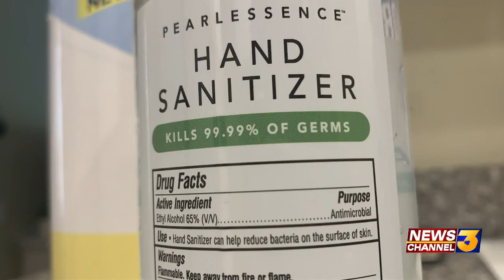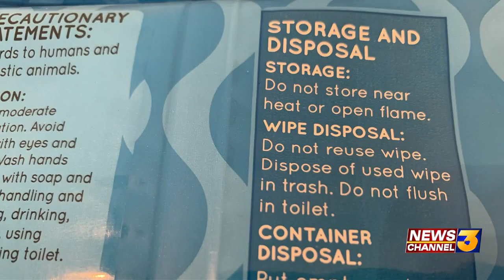Leaving some items in your car during the extreme heat this week could be harmful